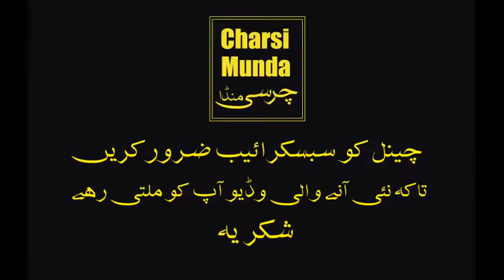کیا وڈیو ہاتھ لگی ہے مزہ ہی اگیا آپ دیھکہ کے بتاو کیسی ہے